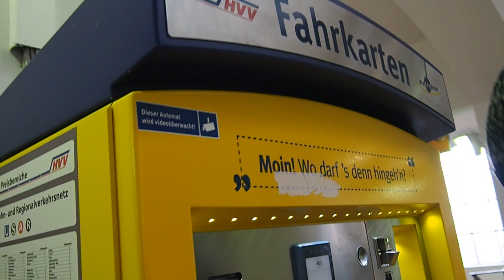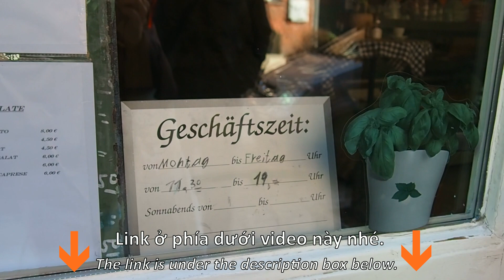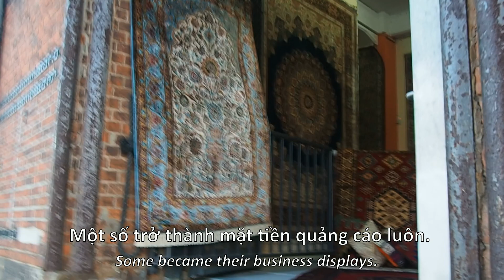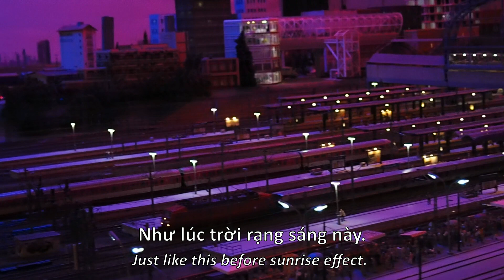Kỷ niệm ngày cưới ở Hamburg! 💝 Anniversary trip to Hamburg!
Chuyến đi chơi ở Hamburg này dù ngắn nhưng rất trọn vẹn, bởi anh Mo đã đặt rất nhiều tâm huyết vào chuyến đi này. Bọn mình đã đi ăn nhiều thứ ngon lành (hải sản là chính), đi ngắm thành phố bé tí ở Bảo tàng tí hon ở Hamburg, rồi được nghe kể về nó bởi chính người sinh sống ở đây lâu năm. Hãy ấn vào link dưới để xem chi tiết hơn về những nơi bọn mình đã đi nhé.

Despite its short duration, this trip to Hamburg was really fulfilling to both of us because Mo put a lot of effort into planning it. We filled our tummies with so much nice food (mostly seafood), enjoying the tiny humans in the Miniature Wonderland in Hamburg, and even got guided by a true local throughout a special part of the city. Click the link above to know more details about places we went to!
► Einen vietnamesischen Kaffee für uns kaufen 😉?
Bạn sẽ chiêu đãi chúng mình 1 tách cà phê chứ 😉?
Ich Yeu Dich là nơi chúng mình chia sẻ về cuộc sống chung của bọn mình. Quen nhau từ 2015, về một nhà từ năm 2018, blog này hy vọng là nơi có ích cho bạn khi sắp và mới sang Đức.
Ich Yeu Dich ist wo wir über unser gemeinsame Leben in Deutschland teilen. Wir haben uns seit 2015 kennengelernt und seit 2018 sind wir unter einem Dach :) Wir hoffen, dass dieser Kanal hilfreich für euch ist, in eurer neuen Ehe.
Danke viel mals und wir sehen uns bald wieder ;)